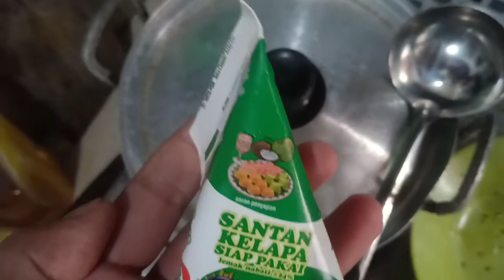Full!!! Tutorial cara membuat resep sayur lodeh mudah dan enak...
sayur sayurlodeh bumbu Full!!! Tutorial cara membuat resep sayur lodeh mudah dan enak...